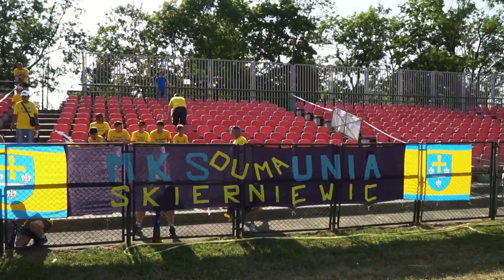Drugi finał pucharu Polski dla Unii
Unia w środę (26.06) pokonała w Piotrkowie Trybunalskim Lechię Tomaszów Mazowiecki po szalonym meczu w upale i rzutach karnych. Bohaterem Mikołaj Smyłek, który obronił 2 rzuty karne.

Dla Unii to drugi finał pucharu Polski na szczeblu wojewódzkim w ostatnich 2 latach. W sezonie 2016/2017, jeszcze pod wodzą Kamila Sochy Unia przegrała z Wartą Sieradz.

Po raz ostatni Unia zdobyła puchar na szczeblu wojewódzkim 17 lat temu.